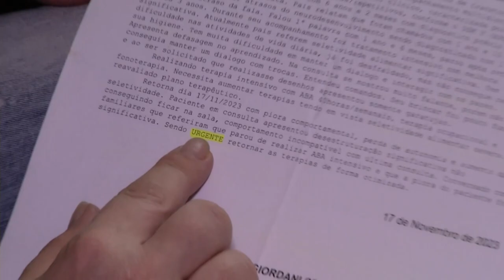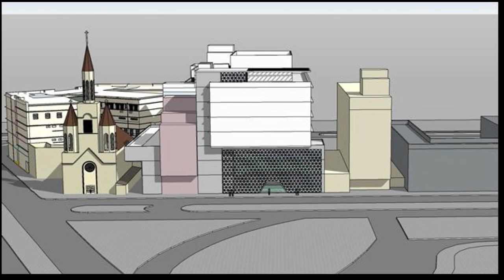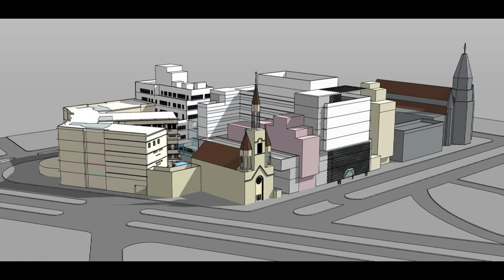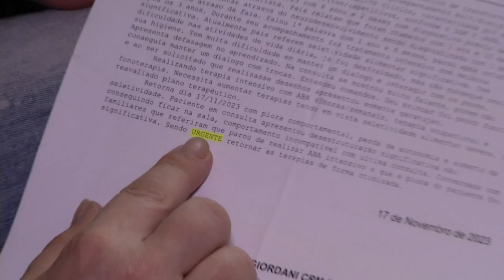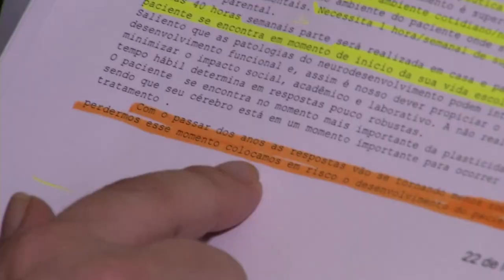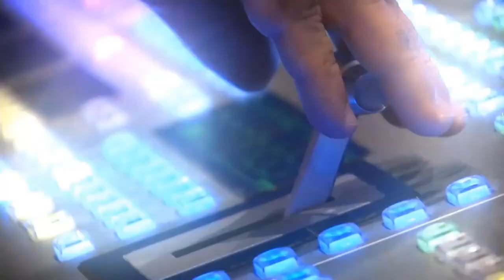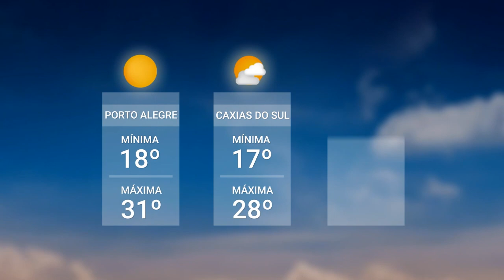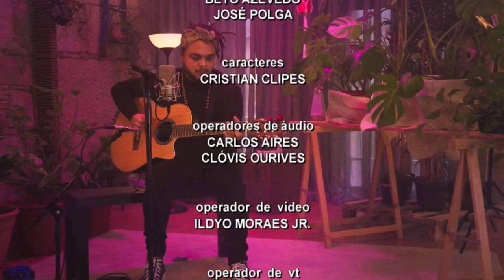Redação TVE - 11/12/2023